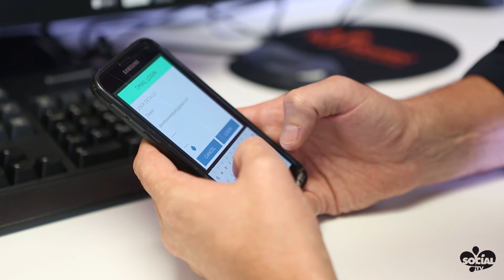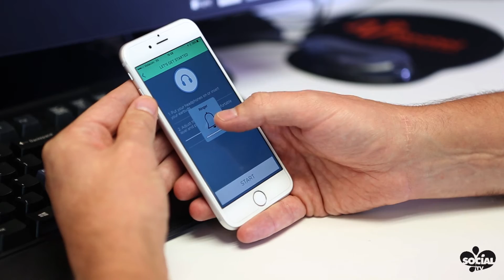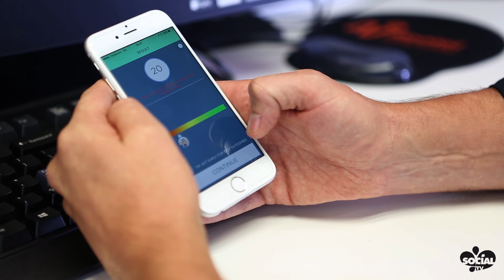HearZA app provides free hearing test in SA